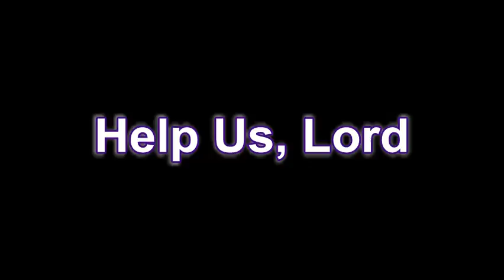Help Us, Lord